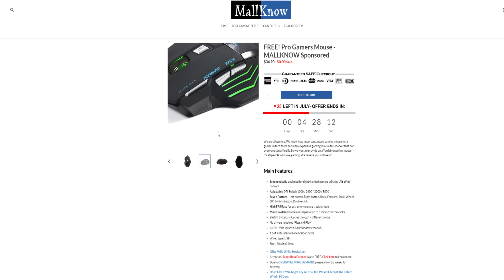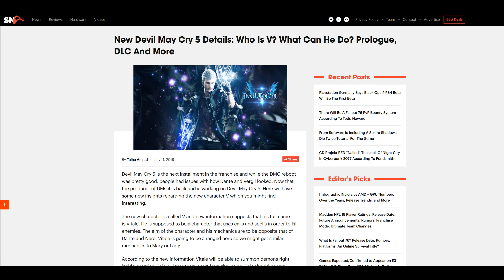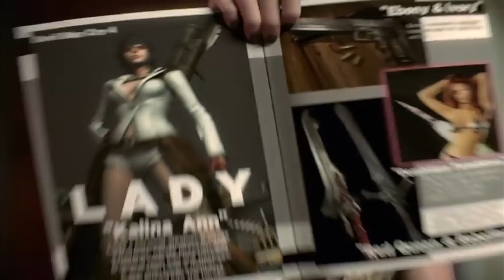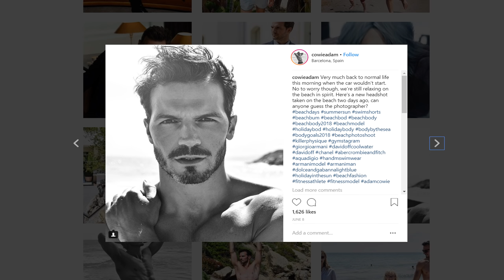"Devil May Cry 5" | New Character "V" Identity Revealed | Mission Details & More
Devil May Cry 5 new character V identity revealed plus mission details. Vitale, gameplay, development, new, breakdown, youtube, trailer